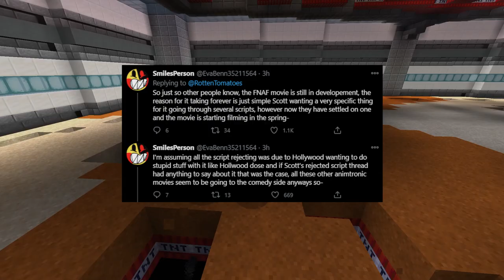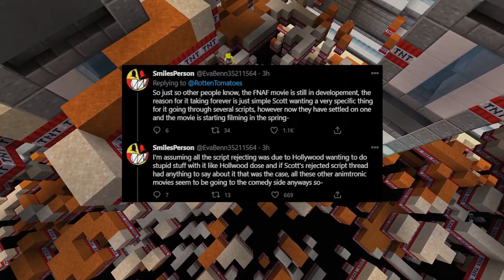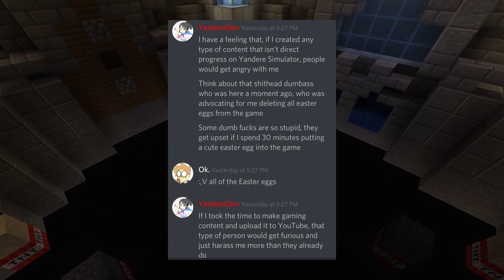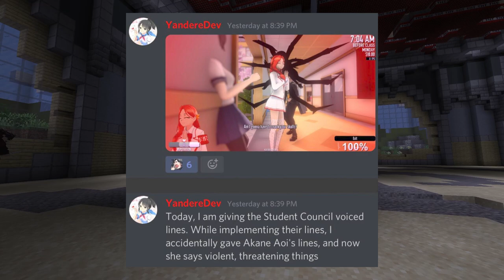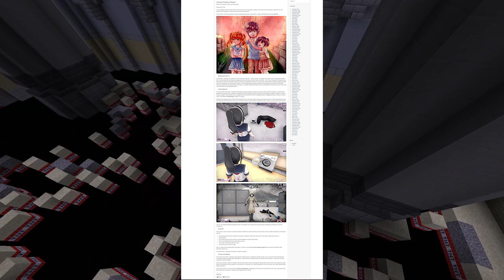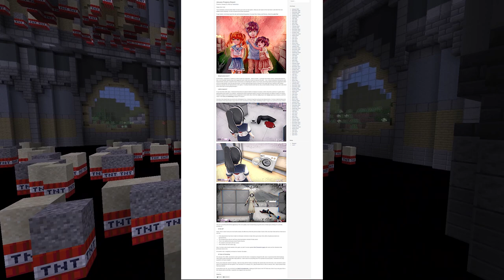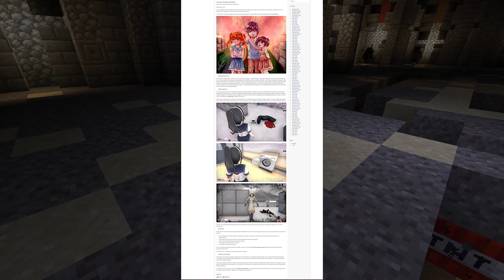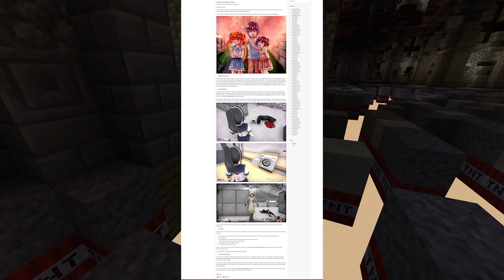FNAF Movie VS Nicolas Cage Drama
Specs and Equipment:

Five Nights at Freddy's is a media franchise based around an indie point-and-click horror video game series created by Scott Cawthon. The series is centered on the universe of various fictional restaurant chains (pastiches of real-life restaurants such as Chuck E. Cheese's and ShowBiz Pizza Place) hosted by the Fazbear Entertainment company.

Willy's Wonderland is an upcoming American action horror comedy film directed by Kevin Lewis and written by G. O. Parsons. Produced by Nicolas Cage and veteran actor Grant Cramer, it stars Cage, Emily Tosta, Ric Reitz, Chris Warner, Kai Kadlec, Christian Del Grosso, Caylee Cowan, Terayle Hill, Jonathan Mercedes, David Sheftell, and Beth Grant, and follows a quiet drifter who is tricked into cleaning up an abandoned family entertainment center haunted by eight murderous animatronic mascots.

Willy's Wonderland was originally set for a worldwide theatrical release on October 30, 2020, by Screen Media Films. However, in response to the COVID-19 pandemic causing the closure of theaters across the globe, the film is scheduled to be released through video on demand on February 12, 2021.

Clay (born: August 12, 1999 [age 21]), better known online as Dream (also known as DreamWasTaken, formerly DreamTraps), is an American gaming YouTuber and known for his Minecraft collaborations and speedruns.

His channel is one of the fastest-growing channels in the history of YouTube, gaining over 10 million subscribers in a little over a year. He is part of the collaborative group "Dream Team" which consists of himself, GeorgeNotFound, and Sapnap.

Yandere Simulator is a stealth game about stalking a boy and secretly eliminating any girl who seems interested in him, while maintaining the image of an innocent schoolgirl. The game is currently under development, and a free demo build which receives continued updates is available from the developer's official blog and website.

Members:
Lyndan
Flaming Fighter
Karla